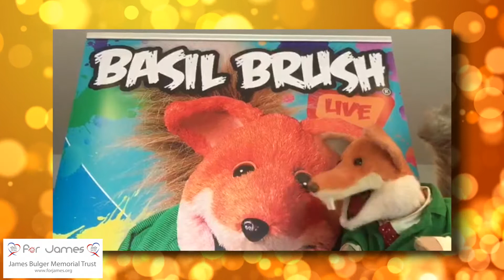Basil Brush Message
Here is a message of support from none other than Basil Brush! Boom Boom!